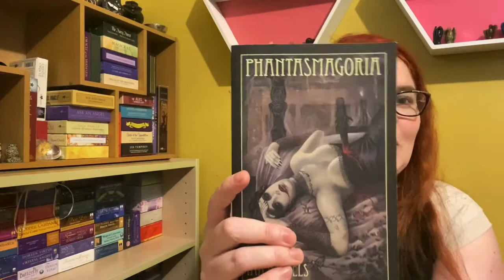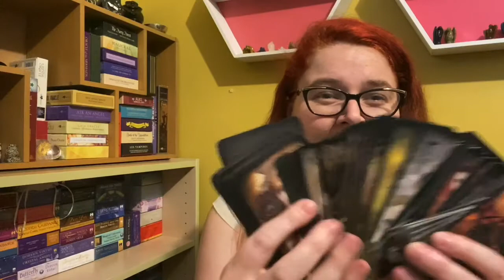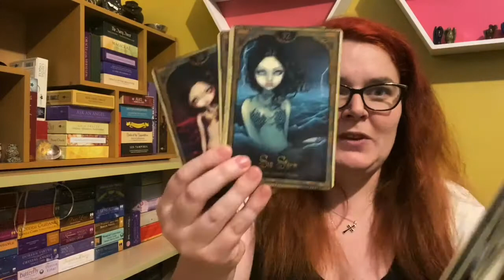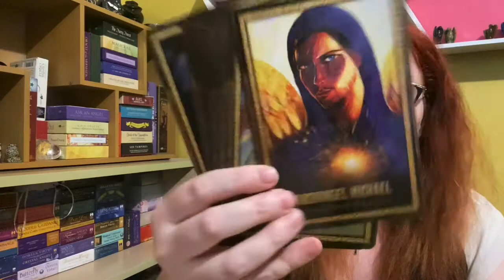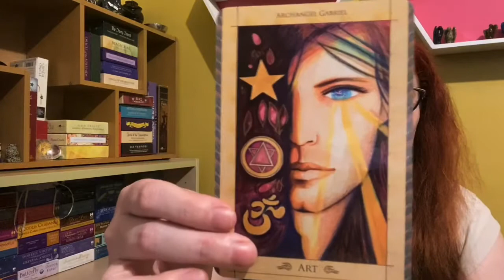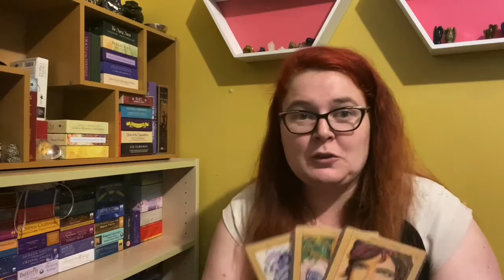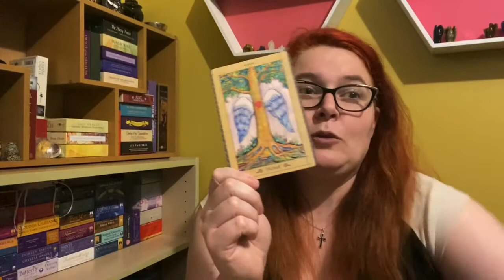Go With The Flow, I Don’t Want To Adult AnyMore.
This weeks video is something a little different, I actually didn’t have a set plan or idea, so instead you get a little insight into how my brain works and a glimpse of my everyday craziness.

If you have any suggestions for upcoming videos please share in comments below.

It’s weird not having items to unbox, but I guess I have to adult this week.